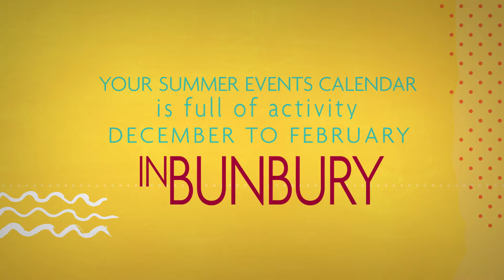City of Bunbury Summer Events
The first in a series of spots for the City of Bunbury to use for Social Media showcasing upcoming summer events.